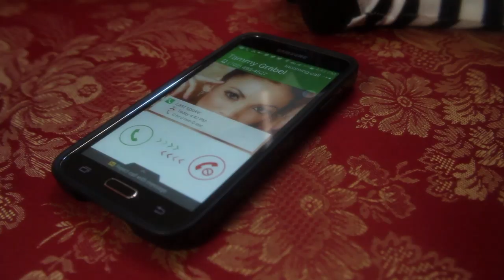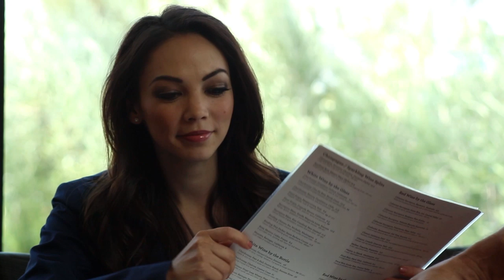THE GREAT STRAITJACKET ESCAPE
Magician Seth Grabel gets an unexpected delivery and disaster ensues. Will Seth escape the straitjacket?

Starring Tammy & Seth Grabel

Special Thanks to Danny Vegas, Corey Rubino, Brandon Griffin, Bryan Brundage, Alesia Ramirez, Karlie G.

Directed and Edited by Garrett Hammel